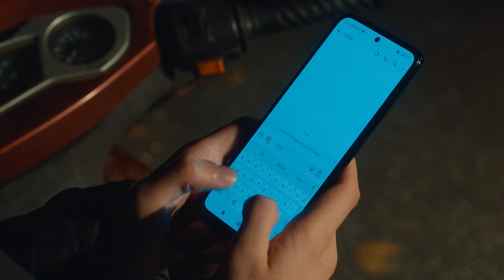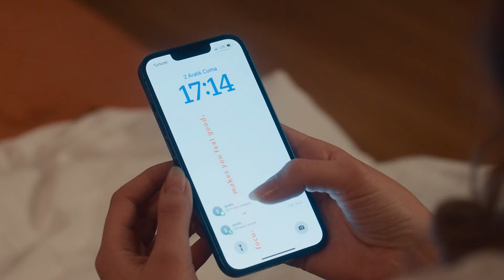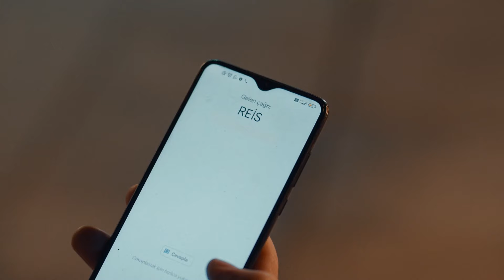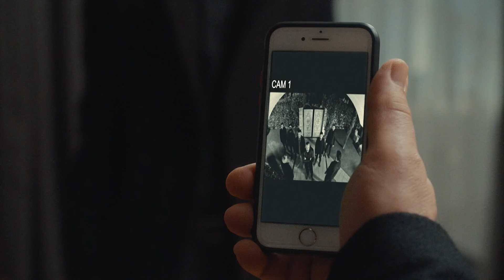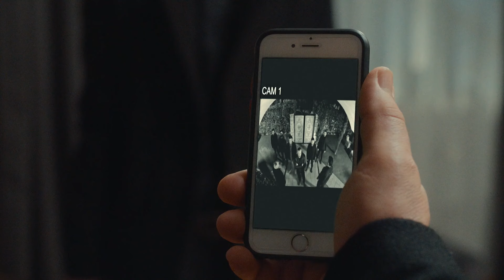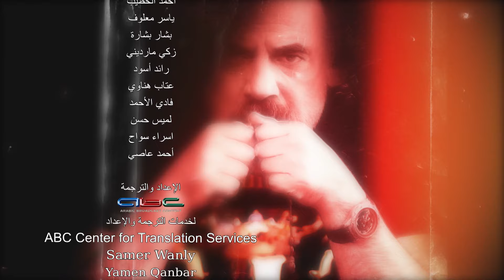مسلسل هذا العالم لا يسعني الحلقة 38 مدبلج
مسلسل هذا العالم لا يسعني الحلقة 38 مدبلجة بالعربية